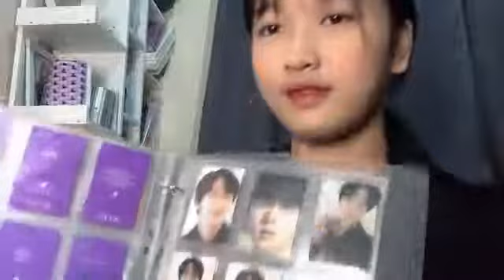Showroom JKT48 Oniel 18 April 2022